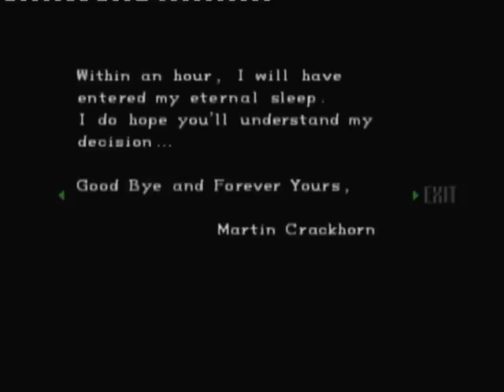Let's Play Resident Evil Episode 6: And Also........Poisonous......